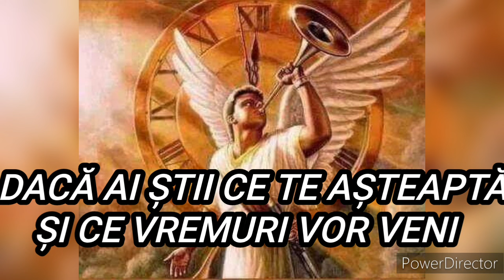Prorocie - Dacă ai știi ce te așteaptă, vuietul va veni de la răsărit, se va face deosebirea